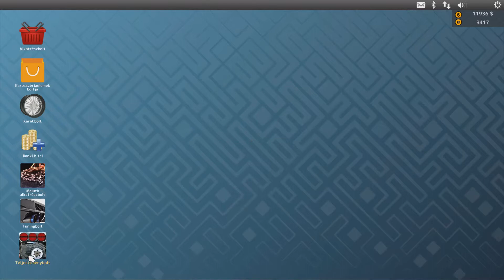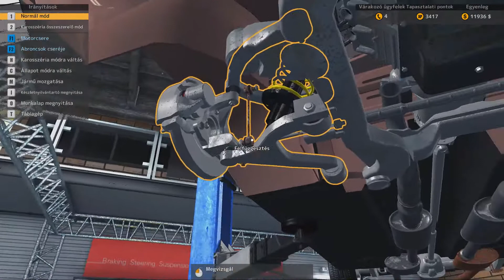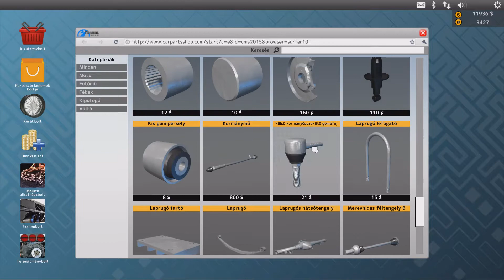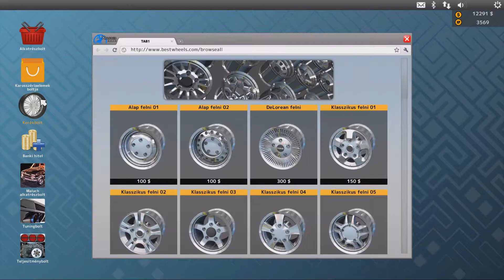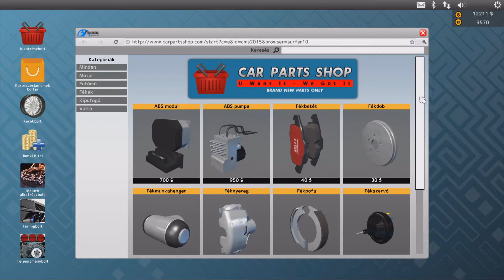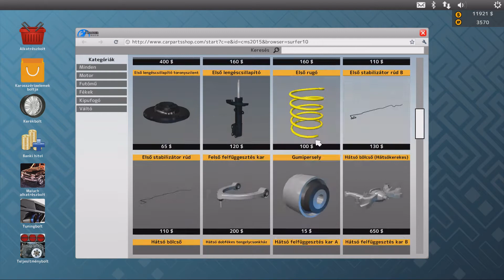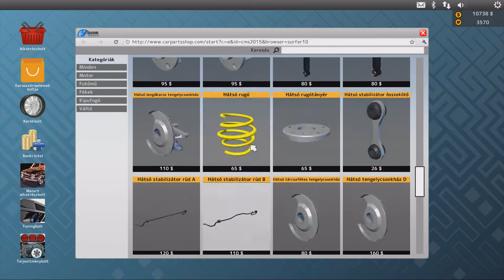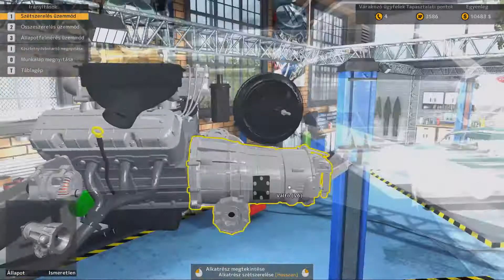Car Mechanic Simulator 2015 Gold Edition [3. évad 8. rész] DeLorean javítás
Kocsiszerelés 3. évada, amelyben a Youngtimer , Visual Tuning , TraderPack PickUp & SUV, DeLorean, Performance DLC - vel kiegészítve játszok.

Intro zene:
Adele – Hello (Marshmello Remix)

Cimkék:
Car Mechanic Simulator 2015 Magyarul
Car Mechanic Simulator 2015 Hun